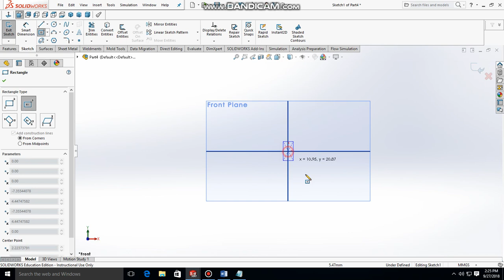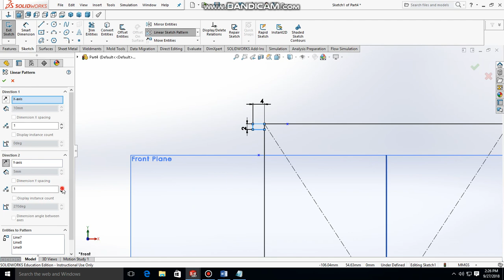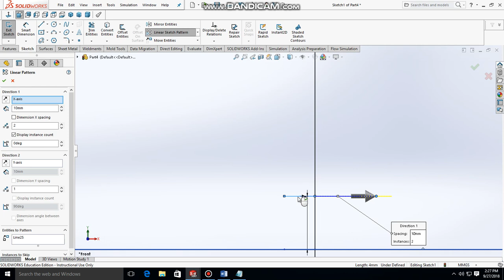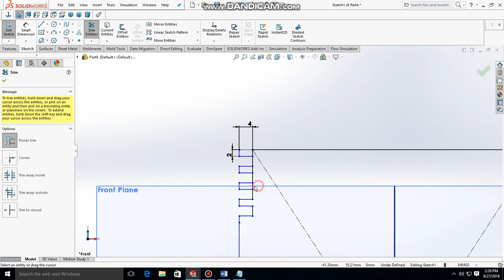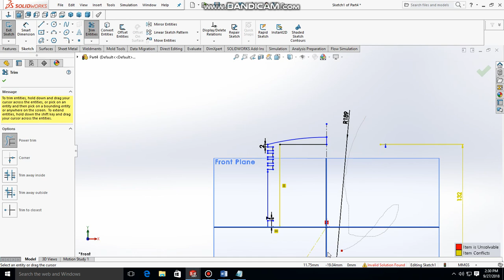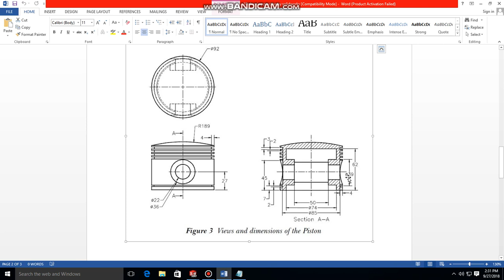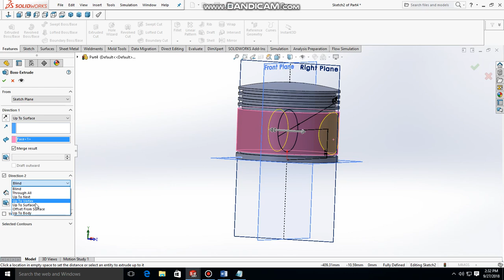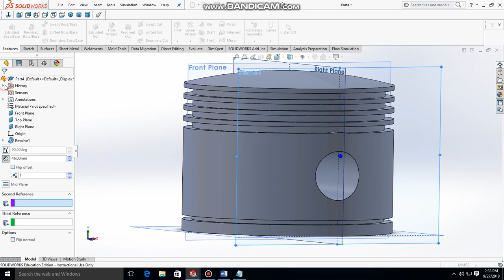Modeling of Piston drawing 1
Modelling of piston using Solidworks